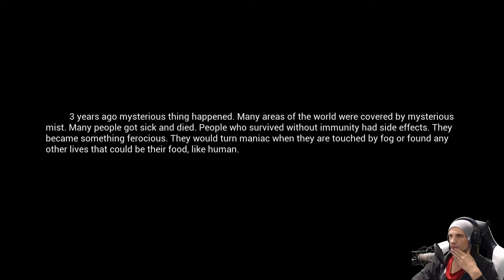Am Rande des Todes | #01| 60 Mist Survival | [Lets Play] [Deutsch]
In Bearbeitung...